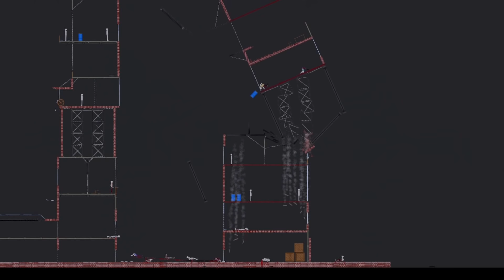Humans Fight Each Other On Destructible Towers In People Playground (2)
Woah the destructible towers got a revamp and its looks much better :)
bigger and more places to fight!